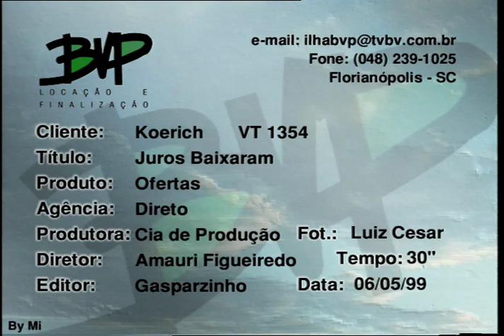Juros Baixaram - VT1354 05 1999